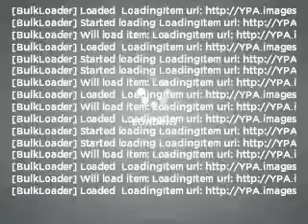1999 Audi A4 - Addison IL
Year: 1999
Make: Audi
Model: A4
Trim: 1.8T quattro
Engine: 1.8 liter inline 4 cylinder 20 valve
Transmission: Automatic
Color: Silver
Mileage: 132875
Address:
754 Annoreno Drive